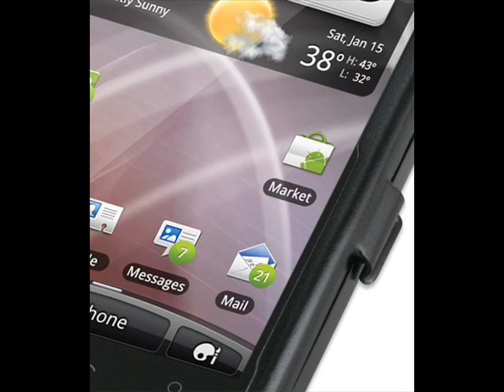PDair Aluminum Metal Case for HTC ThunderBolt 4G - Open Screen Design (Black)